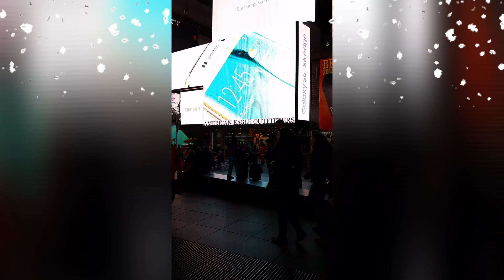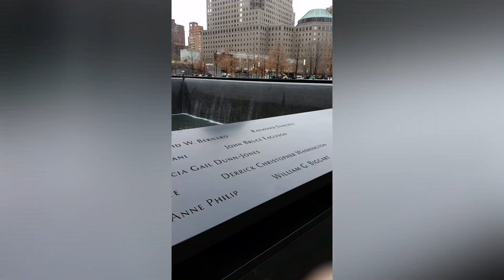New York Tour | Ishy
First time to touch snow and squirrel , it was best vacation ever. Enjoy watching.